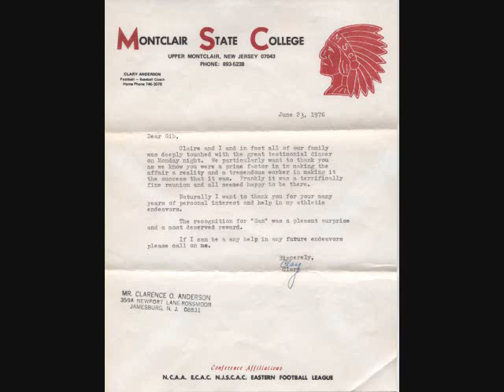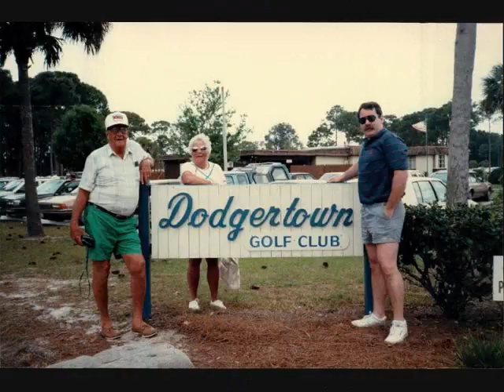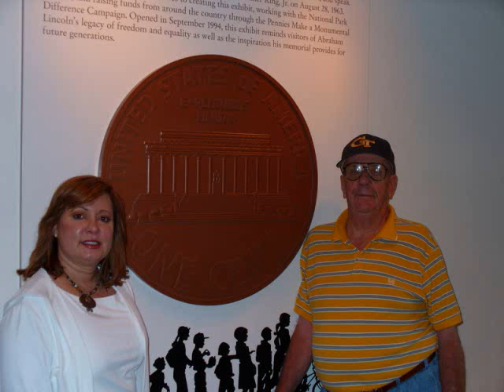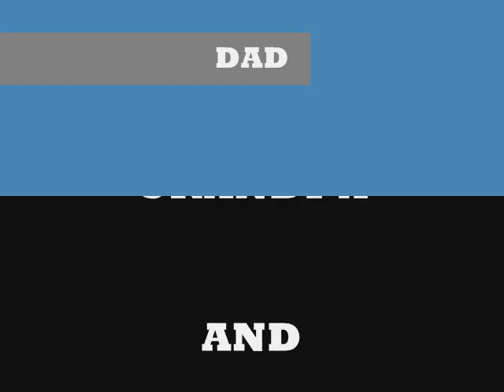DAD'S 90th BIRTHDAY!! APRIL 8, 1920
Henry Gibson "Gib" Ely...an amazing man. Father of 8 children and friend of countless others. Incredible work ethic and involvement with all sports & activities in Montclair, NJ. Impacted numerous lives. I miss him everyday!